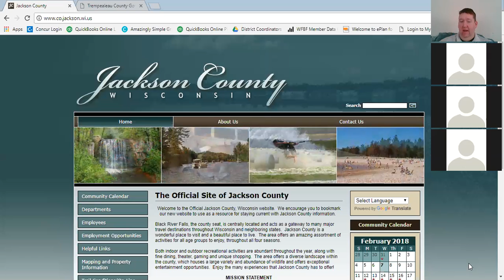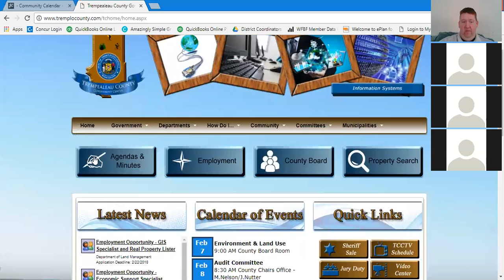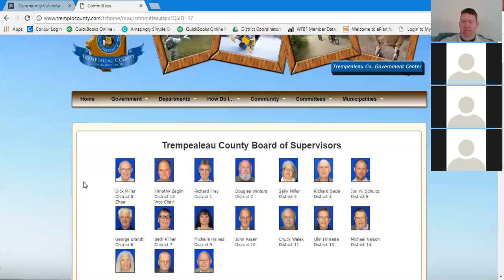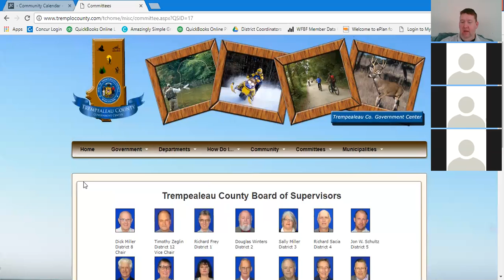Local Affairs Lunch and Learn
Learn about WFBF's Local Affairs program hosted by the Director of Local Affairs, Steve Boe.